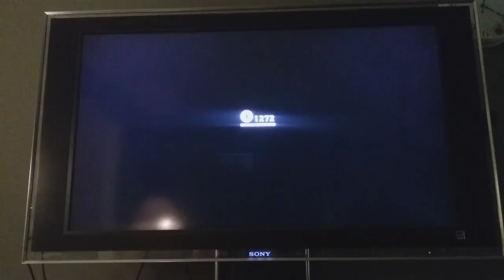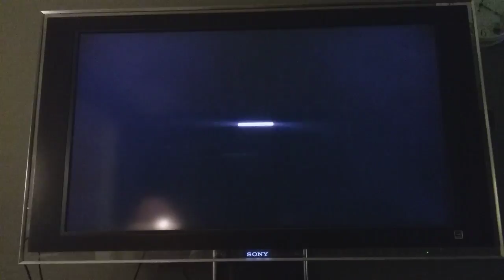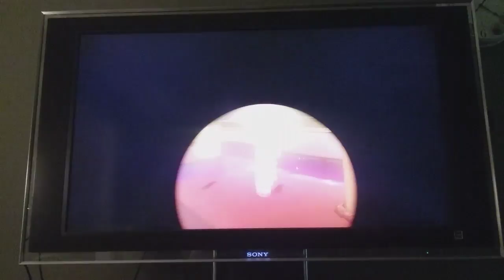super mario odyssey part 25